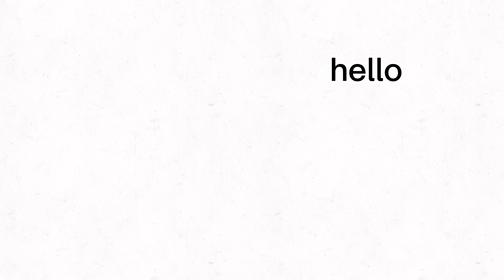send this to your friend